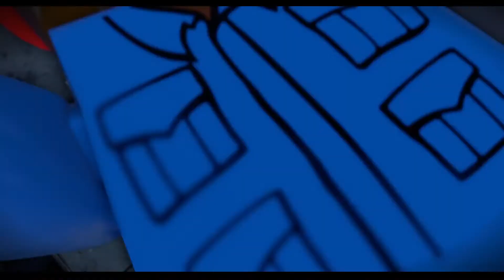LEGO Jurassic World on Jurassic Park part 1